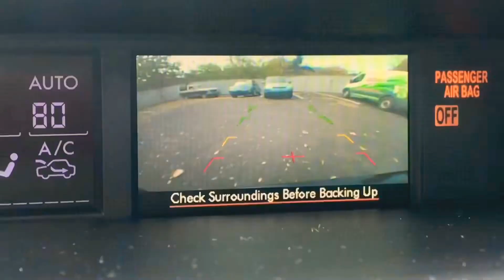2015 Subaru Forester 2.5i Touring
2015 Subaru Forester 2.5i Touring